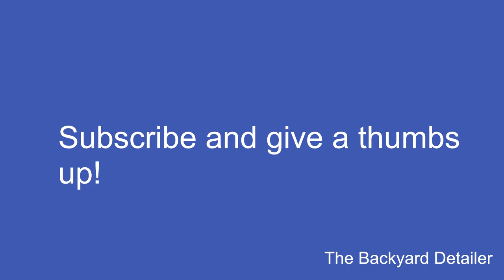Foaming a Snapper Comet HV RER with Purple Power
In this video I will show you how I use the MTM PF 22 Submachine style foam gun and Purple Power Vehicle and Boat Wash to clean
up a 1980's Snapper mower.  The link to where I bought the items is below at Amazon.

Purple Power Vehicle and Boat Wash
MTM Hydro PF22 foam cannon

cmd=_donations&business=BQT3TDAU85YDG&lc=US&item_name=Youtube%20Product

∙Washing and Drying:
MTM Hydro SG28 Spray Gun

∙Interior Detailing Supplies are below:
Mastersons Car Care All Purpose Super Cleaner

∙Glass Cleaning Products are below:
Mastersons Car Care Glass Cleaner

∙Windshield Cleaning Products are below:
Citrol Aerosol
Citrol Gallon
Leak Proof Spray Bottle
Masterson's Glass Cleaner
303 Protectant Spray
Chemical Guys
Chemical Guys OG Claybar
Eagle Edgeless 480gr microfiber towels

Engine Cleaning Products are below:
MTM PF22 Foam Gun
Zep Heavy Duty Engine Degreaser